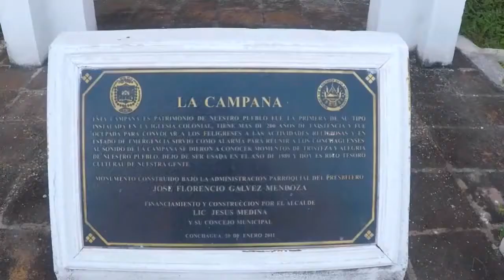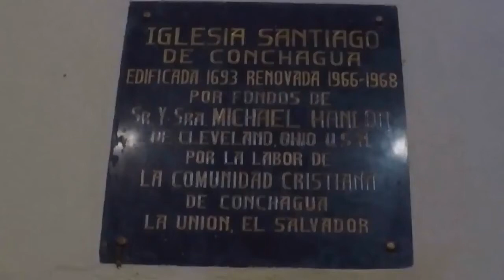KMCero503: Un paseo en bicicleta por el Lejano Este de El Salvador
Un fascinante lugar del Lejano Este salvadoreño con mucha historia y sabor.